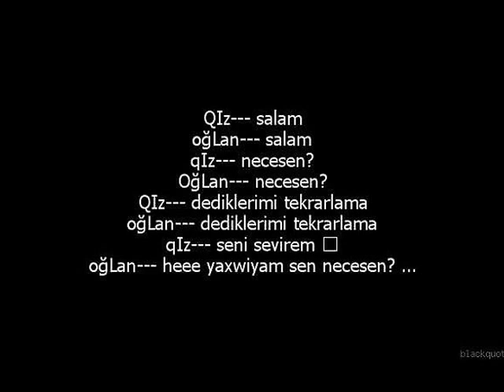SEVEYIN.BIZ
SADECE SULEYMAN